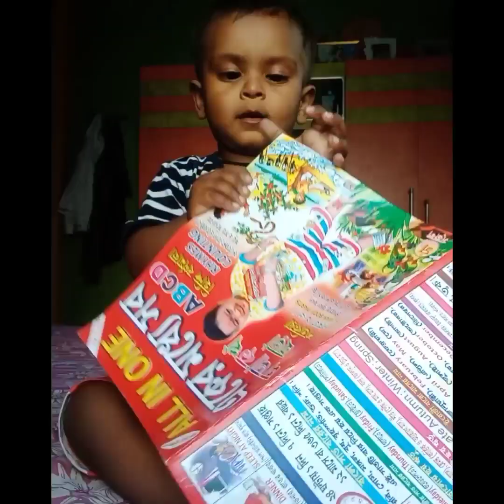মৈনাক এর পড়াশোনা করার স্টাইল আমি পাগ হয়ে